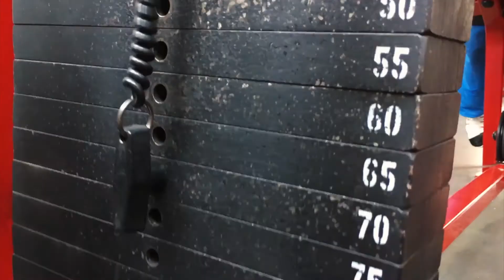Shark Bite s02e12: Shark Tales: Kékestető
Üdvözöllek Kedves Néző!

Mint tudjátok a tavalyi év sikeres mivolta után, úgy döntöttem, hogy ebben az évben nem versenyzem és versenyzünk. Így ez az időszak egy úgynevezett Off-Season időszak lesz a kis testépítő karrieremben, amiben inkább a vendégeim, versenyzőim, családom és természetesen ti kapjátok a figyelmet. Ebben az időszakban teret engedünk az életünkben az új tapasztalásának amelyeket szívesen megosztunk veletek. Így lett pár fogadalmunk szilveszterkor, hogy mivel is tudnánk a saját életünket és a ti időtöket szebbé és jobbá varázsolni. Szóval ebben az évadban utazunk-edzünk-családot alapítunk- és jó pár újdonság kerül terítékre. Tartsatok most is velünk!

2. évad 12. rész: Shark Tales: Kékestető-Mátraháza

Szereplők:
Varga Mónika, Lengyel Csilla, Somogyi Krisztián, Varga Dániel

Operatőr: Lengyel Csilla

Vágó: Varga Dániel

Szponzorok: NPK Charolais, Fit Life Store Királyhágó, Professional Fitness Kitchen

Dicsőség és Kondi